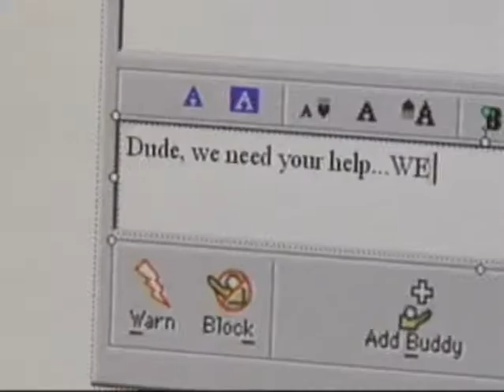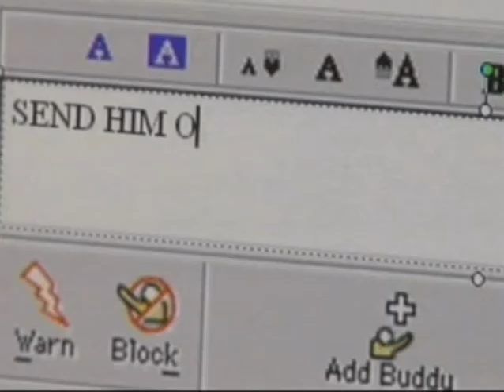Mad Cow Intro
Opening Night 10.11.08